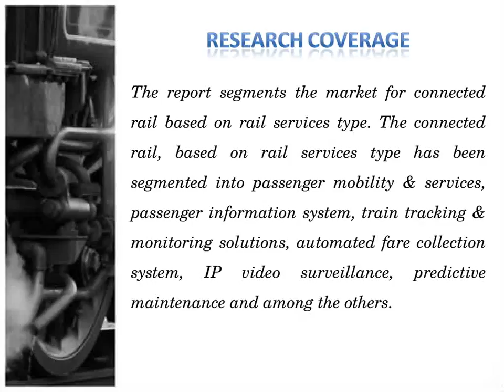Global Connected Rail Market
The connected rail, based on rail services type has been segmented into passenger mobility & services